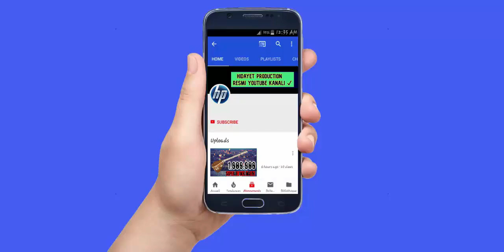Yeni Gözəl Rəqs Mahnısı | Gitara Super İfa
Yeni Gozel Reqs Mahnisi | Gitara Super İfa

yenigözəlrəqsmahnısı

Gitara: @mehemmed_agcabedili_official
Sintez: @kenan_huseynlii28